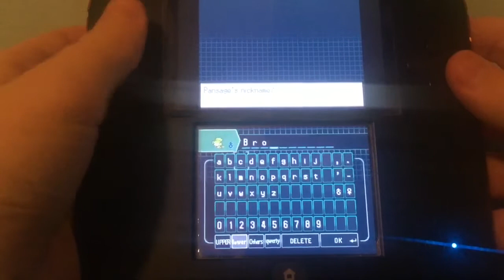Pokémon Black Version Nuzlocke Ep:4 (I HAD TO TRAIN SO MUCH)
Sup guys, Moneyman1212 here! And today, we are playing our Pokémon Black  Nuzlocke again! We had to train so hard but beat the first gym leader! Check out dmoneyman1212 on E-bay. Peace!